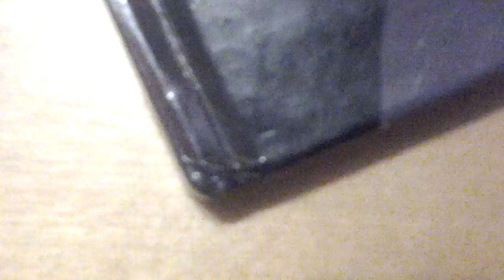lalaloopsy hair salan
watch as my sister does a show for lalaloopsy